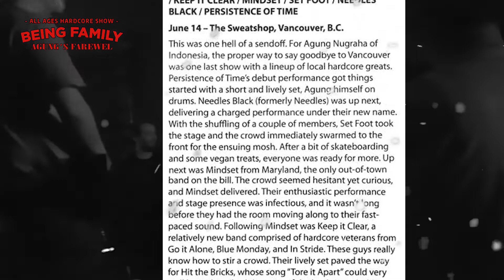SETFOOT (Agung's Farewell - 2008)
AGUNG'S FAREWELL (BEING FAMILY)
at THE SWEATSHOP June 14th, 2008

This was one hell of a sendoff. for Agung Nugraha of Indonesia, the proper way to say goodbye to Vancouver, Canada was one last show with a lineup of local hardcore greats.

Produced: M. Agung Nugraha
Editing & Mixed: Sutan Abraham
Host: Julia Ganswind
Cameraman: Jesse
Photo & Reviewed : Nara Anderson (Absolute Underground)
Vegan Treats: Claudia Ganswind & Patricia Ganswind
The Sweatshop: Malice Liveit